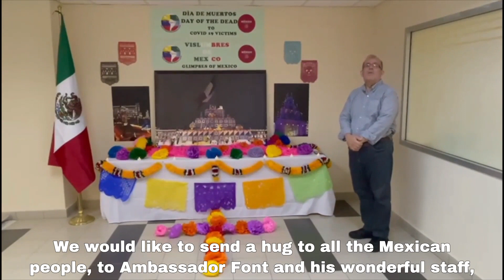Day of the dead, Centre for Latin American Studies, University Malaya